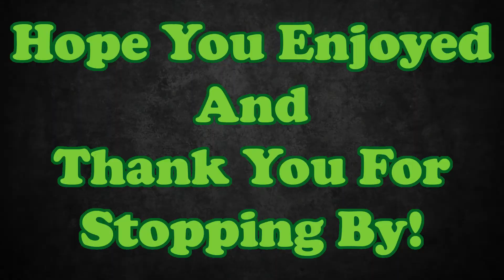GTA Episode 2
Episode 2 of our adventure!